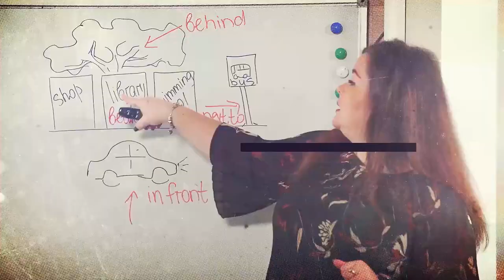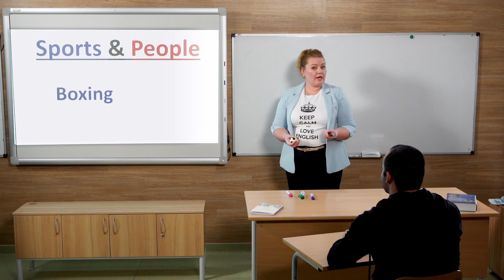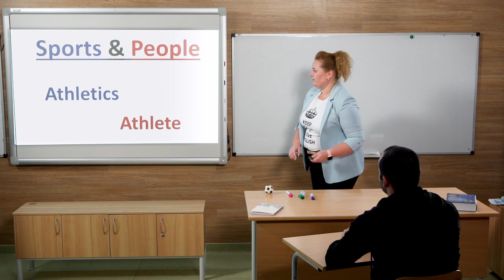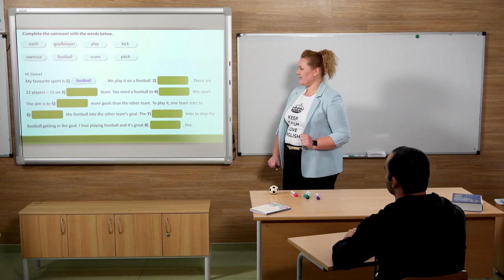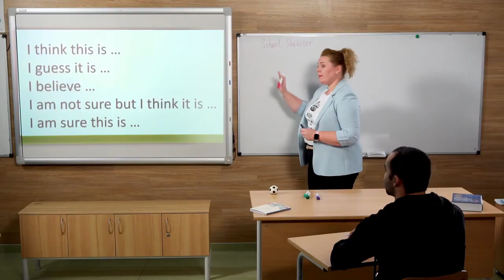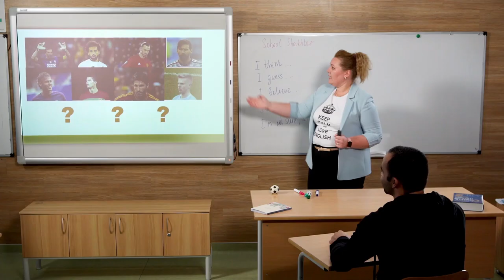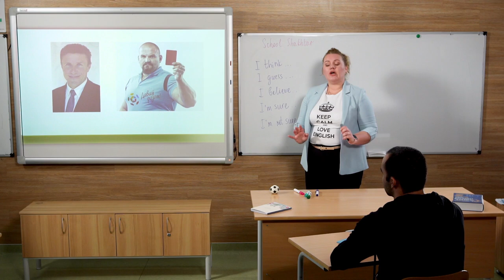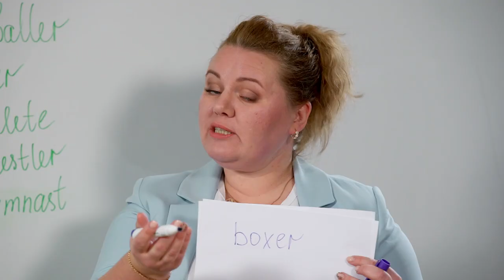7 клас. Англійська мова. Спорт. Урок 4. Всеукраїнська школа онлайн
7 клас. Англійська мова. Спорт. урок 4 (Тиж.5:СР)

ДЗ: Написати про свій улюблений вид спорту